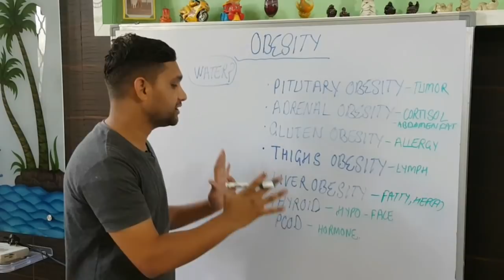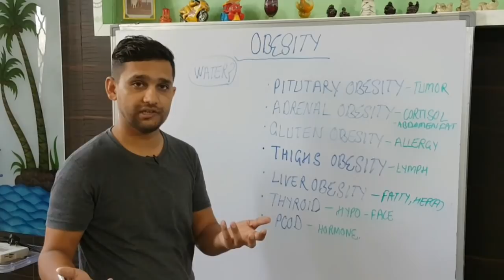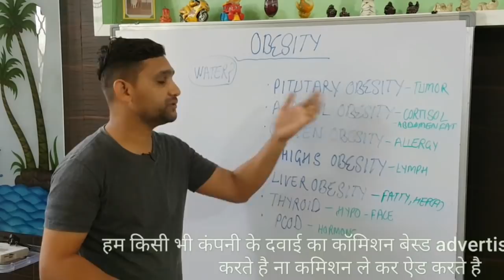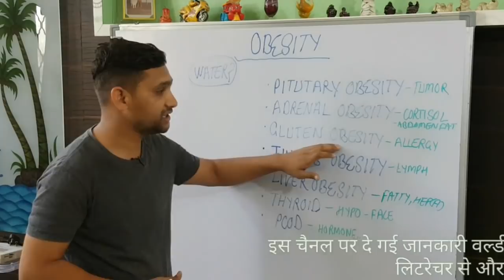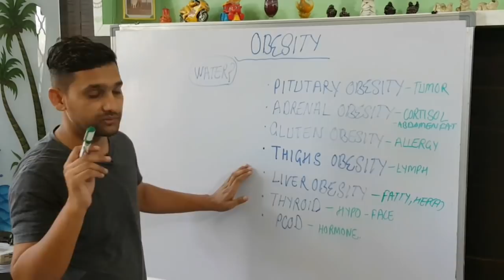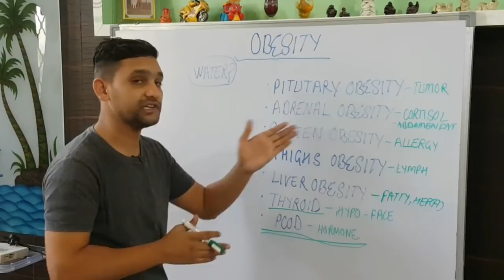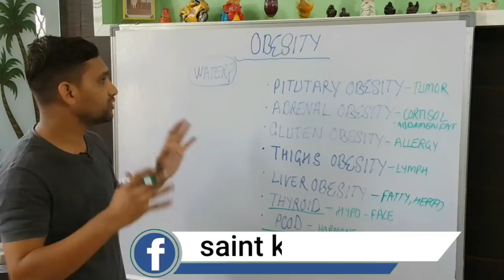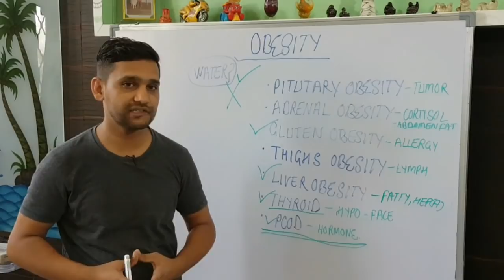7 दिन में 7 किलो मोटापा और पेट की चर्बी तेजी से कम करने का उपाय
7 दिन में 7 किलो मोटापा और पेट की चर्बी तेजी से कम करने का उपाय | कमर और पेट कम करने के उपाय.. Pet ki Charbi kam karne ka behtareen Upay . 7 Days Mein Aasani Se 7 Kilo vajan kam kare .